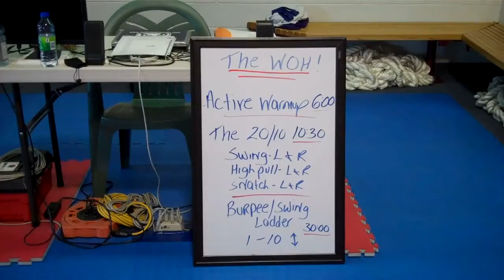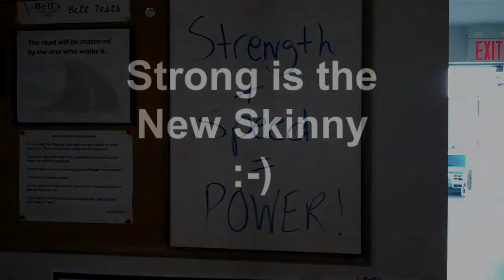Swings Meet Burpee's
Highlights from Saturday's Kettlebell Bootcamp Class, 200 Swings, 100 Burpee's :-) Created on October 15, 2011 using FlipShare.